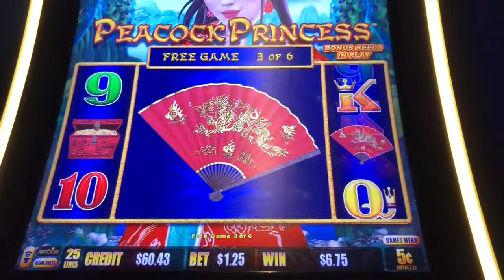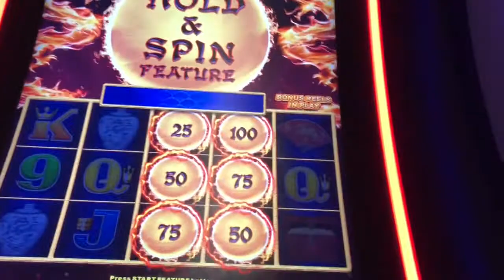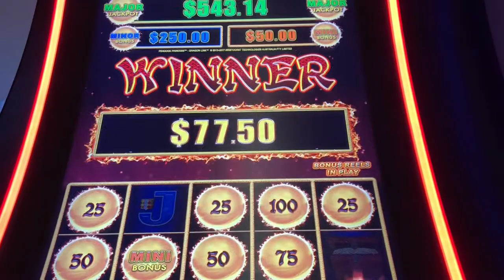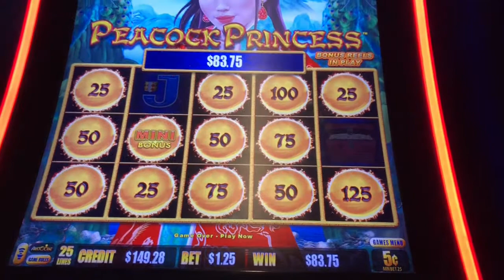Dragon Link Peacock Princess slot machine bonuses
Got to try out some dragon link and got both bonuses on this version!
 $1.25 bets

Pechanga Casino in Temecula ca